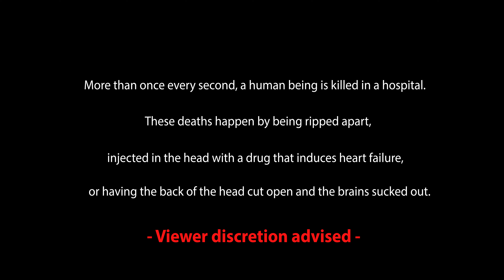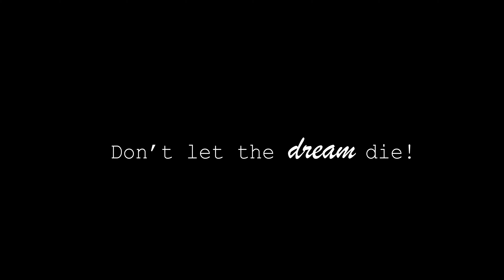Don't Let the DREAM Die - End Abortion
"Dream" is a heart-rendering tale of four tiny humans facing death.

"Dream" by Filmko Studios is a heart-rendering tale of four humans facing death by the hands of doctors around the world.

Abortion ends lives that were meant to live. Meant to thrive. Meant to live. Meant to dream.

CREDITS:

Animation by Filmko Studios (@filmkostudios)

Baby Two: Rachel Toepfer

Music performed and arranged by Addison Horner at Addison Horner Music.

Comments on the video are allowed but they will be monitored for vulgar language.

My main camera
My GoPro
My secondary camera
My cinema camera
My everyday drone
My cinema drone
My cinema drone pro bundle
My everyday camera bag
My big camera bag
My external monitor/recorder
My mic
My audio recorder
My slider
My tripod
My SD card
My gorilla pod
My main gimbal
My cinematic gimbal
My glide cam
My main lens
My secondary lens
My wide angle lens
My hard drives
My headphones